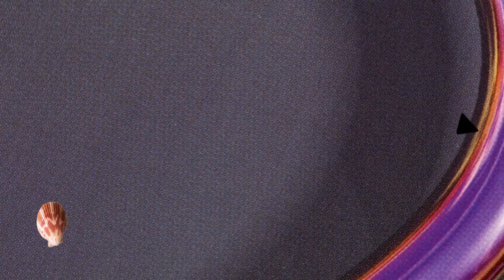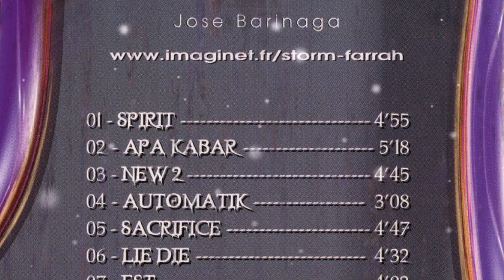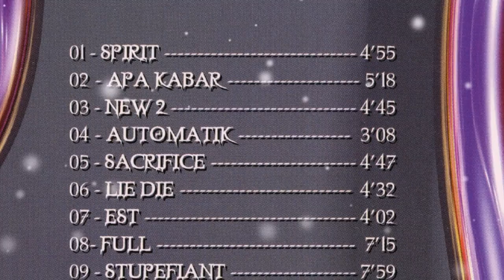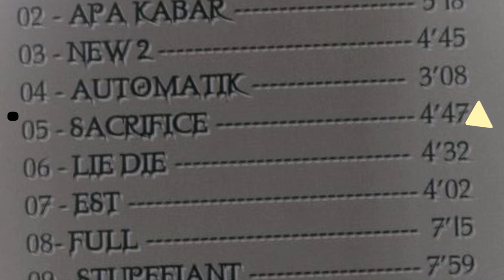José Barinaga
... taken from:
José Barinaga (CD SMP 002)
Tracks:
1) Spirit - Journey Through Your Mind
2) Lie Die